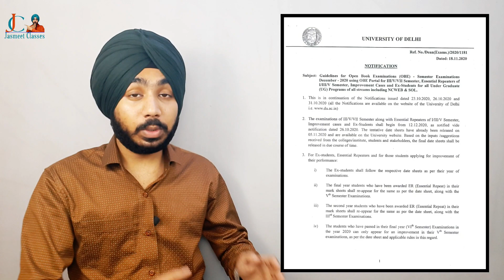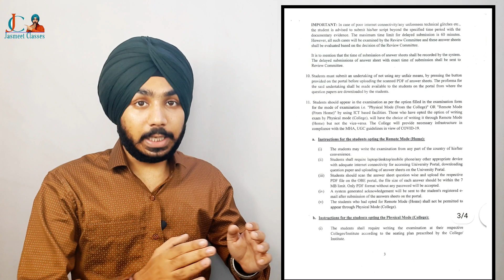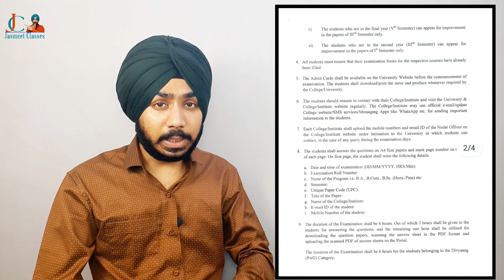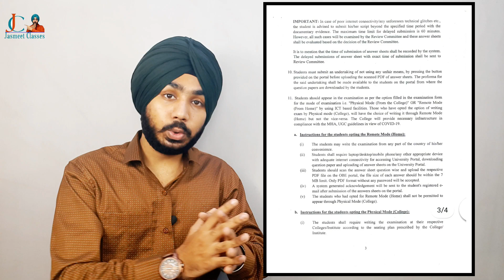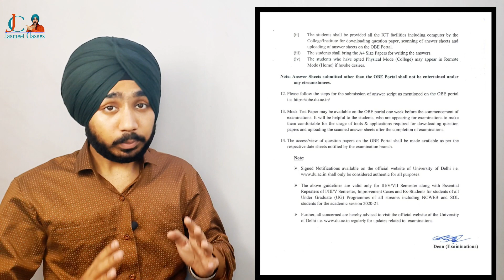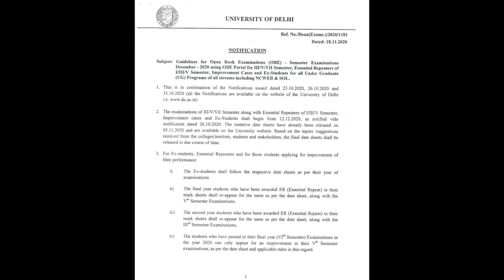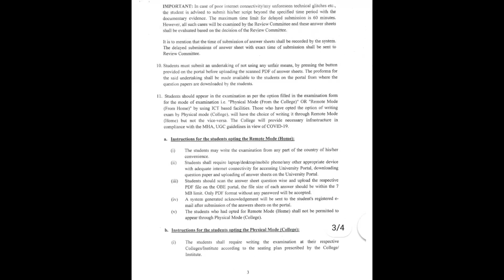DU-SOL Open Book Exams in December 12th | Semester-III, V, VII, ER | Regular | Jasmeet Classes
Open Book Examination में
2 मिनट मे करे Answer Sheets Scan In your Phone📱👇

🛑 BA /B.Com 2nd Year Economics Complete Series

🛑1. BA 2nd Year Human Rights Most Important Questions with Answers

🛑2. BA 3rd Year History

Video link BA Program 3rd Year SOL, BA 3rd year History & Political Science | SOL Important Questions

🛑3. BA 2nd/ 3rd Year Hindi-A

🛑4. BA 2nd Year Political Science Most Important Questions with Answers

🛑5. BA 3rd Year GLOBALIZATION Most Important Questions with Answers

🛑6. BA 2nd Year History Most Important Questions with Answers

🛑7. BA 2nd/3rd Year English-A